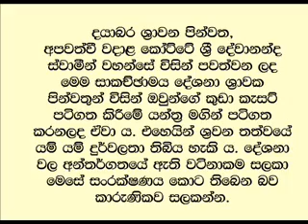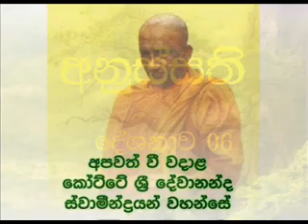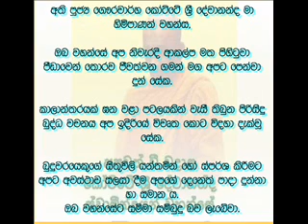Anussathi 06 Kotte Sri Devananda thero